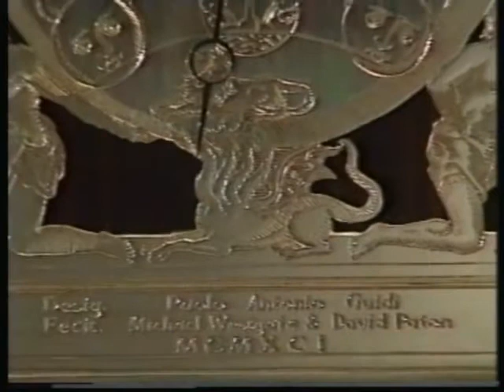Alchymia. A collection of Art Furniture by the artist Paolo Guidi.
Alchymia was a groundbreaking collection of conceptual furniture designed by Paolo Guidi as a millenium piece. It was exhibited in 1991 and achieved much acclaim. This video is in several museum collections and had been made public for the first time October 2012.
Alchymia is made of precious woods and materials including Amboyna,Ebonies,Gold Silver and Rock Crystal.